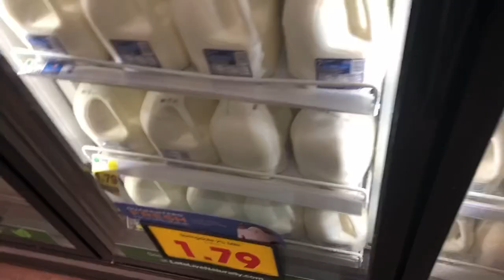LIFE OF A D1 PROSPECT + 6 MEALS IN A DAY CHALLENGE